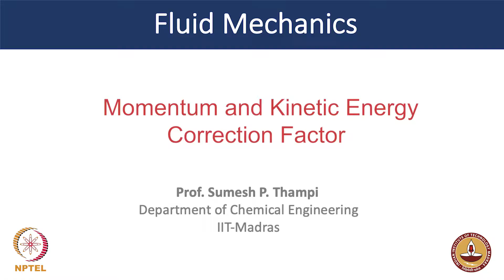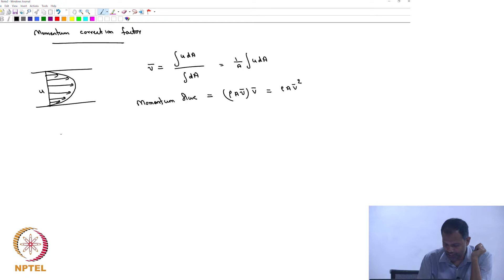#61 Momentum & Kinetic Energy Correction Factor | Fluid & Particle Mechanics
Welcome to 'Fluid and Particle Mechanics' course !

This lecture introduces the concepts of momentum and kinetic energy correction factors, which account for non-uniform velocity profiles in pipe flow.